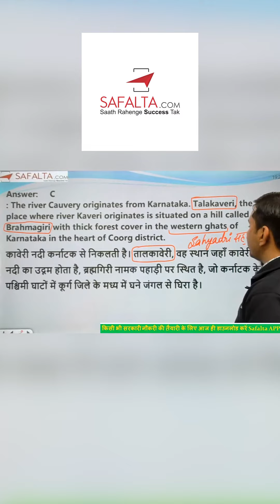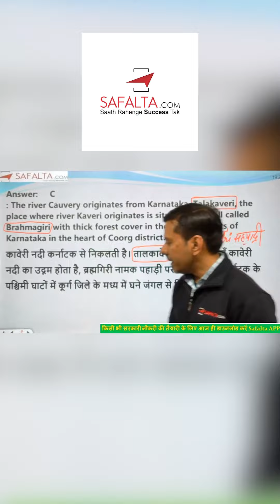THE RIVER CAUVERY ORIGINATES FROM WHICH OF THE FOLLOWING STATES